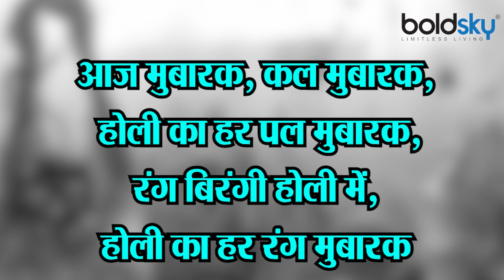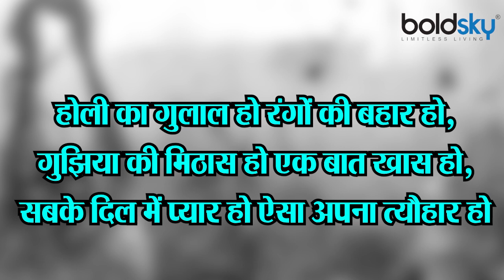Holi Messages : Holi Best Wishes | होली पर ये संदेश भेजकर दोस्तों को करे विश | Boldsky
Holi is the most entertaining and joyous festival of the country. Holi festival is a festival of colors. In this festival, colorful looks everywhere. On this day we use many colors to play Holi. It is celebrated with great enthusiasm in many states of India. Playing with colors in it brings a lot of joy and happiness. This festival falls in the spring, which is the great season of the year. Holi will be celebrated across the country on 10 March this year. On the special occasion of Holi, people go to each other's house and celebrate Holi together. Apart from this, on the special occasion of Holi, people send a lot of best messages, shayari and photos to each other.

होली देश का सबसे मनोरंजक और खुशी का त्योहार है। होली का त्योहार रंगों का त्योहार है। इस त्योहार में, हर जगह रंगीन दिखाई देती है। इस दिन हम होली खेलने के लिए कई रंगों का उपयोग करते हैं। भारत के कई राज्यों में इसे बहुत उत्साह के साथ मनाया जाता है। इसमें रंगों से खेलकर बहुत आनंद और खुशी मिलती है। यह त्योहार वसंत के मौसम में आता है, जो वर्ष का महान मौसम है। इस साल 10 मार्च को देशभर में होली सेलिब्रेट किया जाएगा। होली के खास मौके पर लोग एक-दूसरे के घर जाते हैं और मिलकर होली मनाते हैं। इसके अलावा होली के खास मौके पर लोग एक-दूसरे को बेहतरीन मैसेज, शायरी और फोटोज भेजकर ढेर सारी शुभकामनाएं देते हैं।